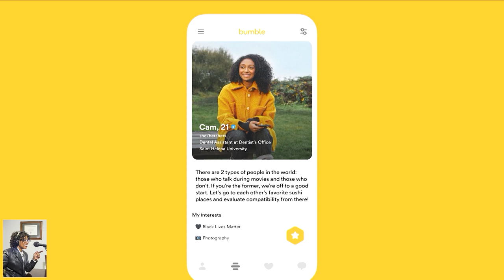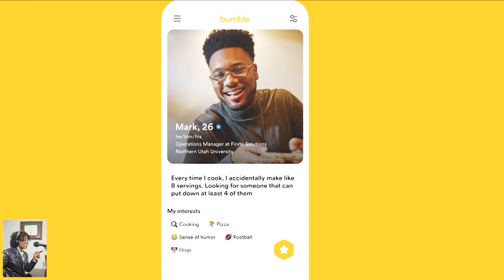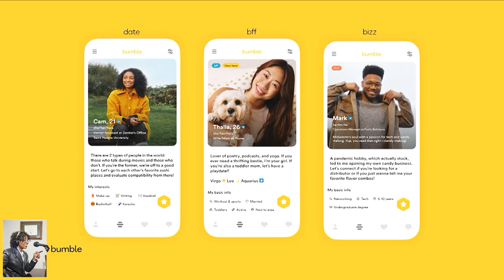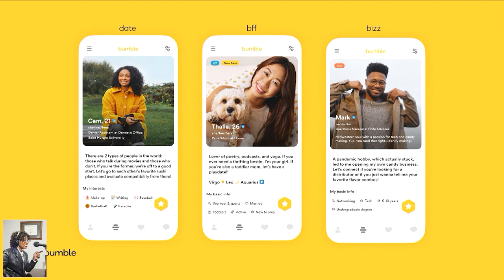Dating Trends for 2022 brought to you by Bumble